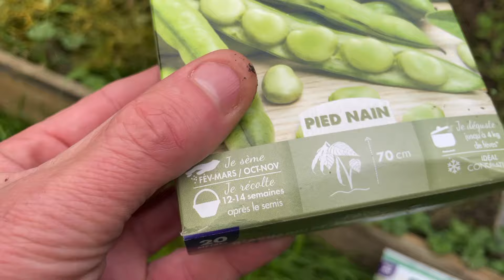Potager début novembre 2024- semis de fèves et petits pois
Musique 🎵 : hawaiian slack key guitar backdrop